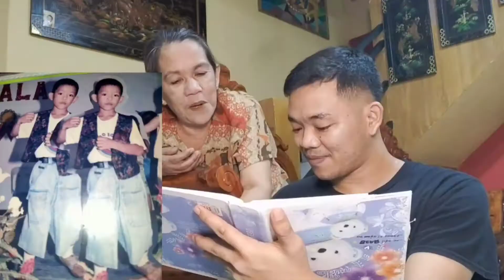CANVAS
Canvas is a strong, woven cloth traditionally used by artists as a support (surface on which to paint)